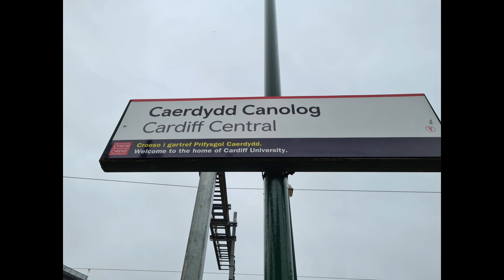Freight Train At Cardiff 26 May 2022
Cardiff is a pretty good place to see freight trains (I have several previous videos showing this). Here is a fascinating freight train full of logs passing through the station on Thursday 26 May 2022.